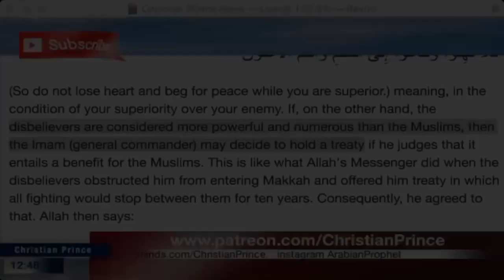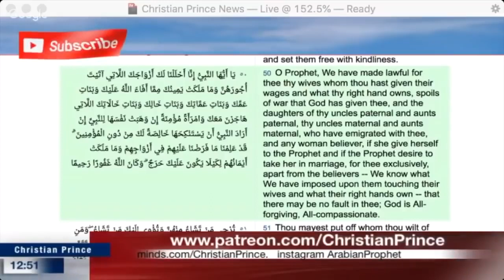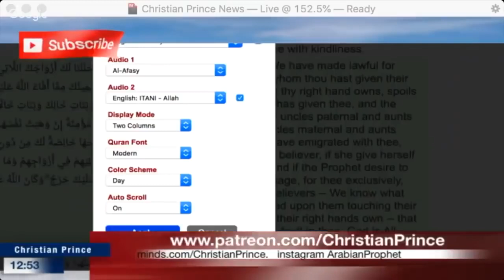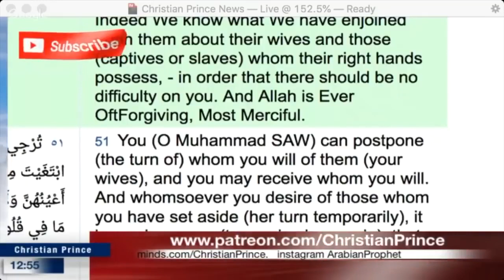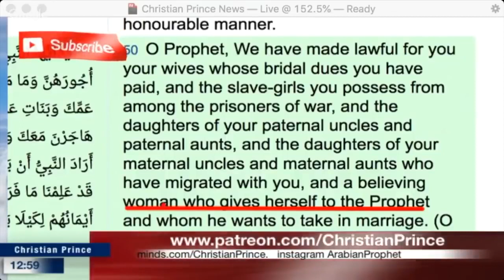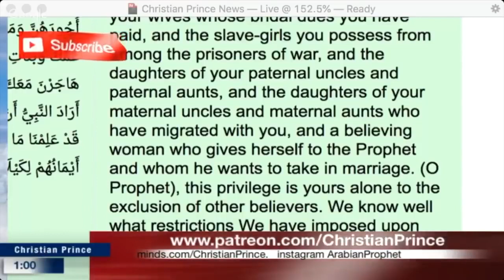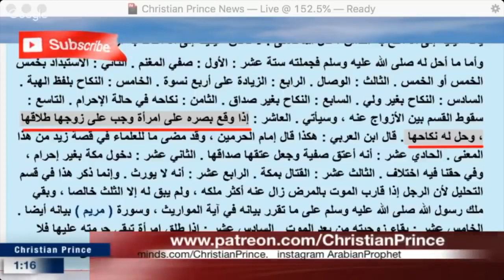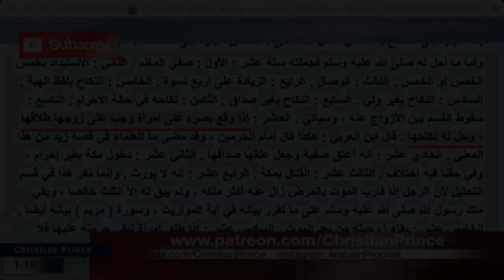INDIAN MUSLIM WINNING debate against odds of this world.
Know it first, listen to it. Time worth watching, Muslims slowly speak and wins with great effort.
The objection to sin became subject to sin. If you are in this world choosing this as the right thing in your life. Change it, my friend. Time is short